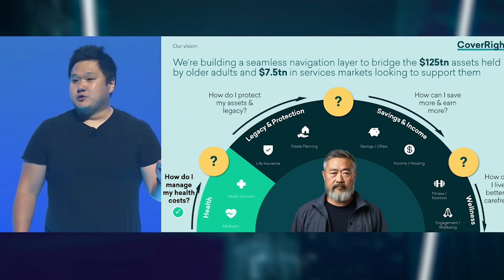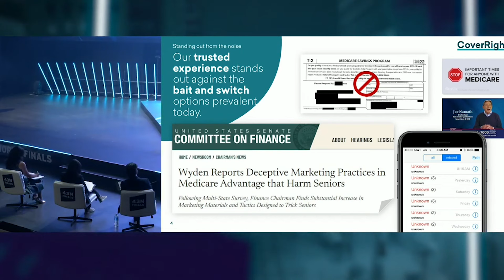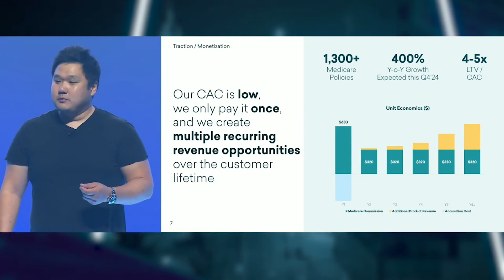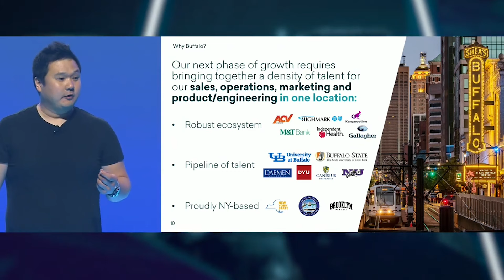2024 43North winner: CoverRight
CoverRight founder Richard Chan presents during the 2024 43North Finals.